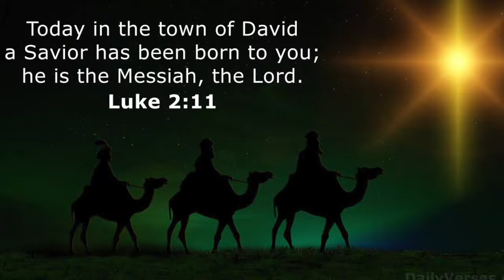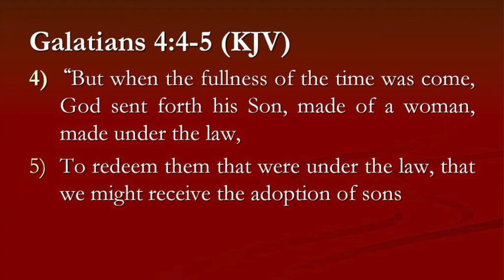Christmas Bible Study|God's Greatest Gift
This is a quick Christmas bible study about God's greatest gift to us. Merry Christmas Everyone!!

RECOMMENDED